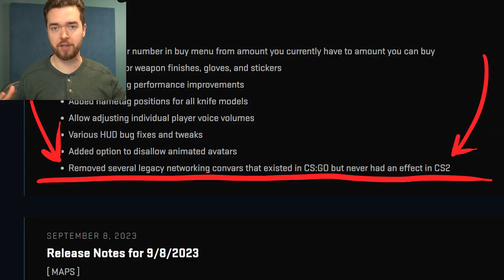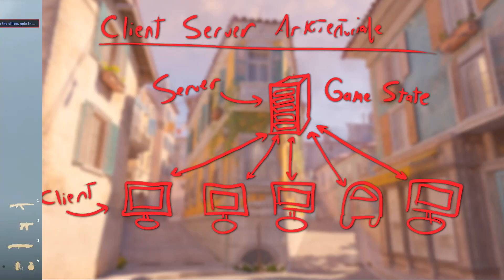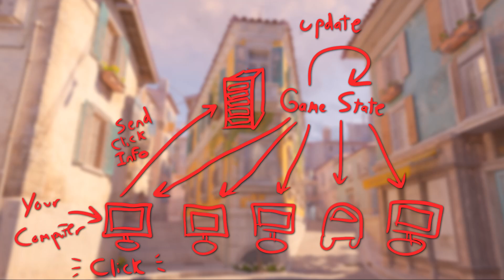Does CS2 Sub Tick Solve The Tick Rate Debate?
Valve has made it so that the community can no longer run 128 tick servers during the CS2 Limited Test, which has many in the community upset.  In this video I explain what Tickrate actually is, and my opinions on if Valve's Subtick system is good enough to run CS2 servers at 64 tick instead of 128 tick.